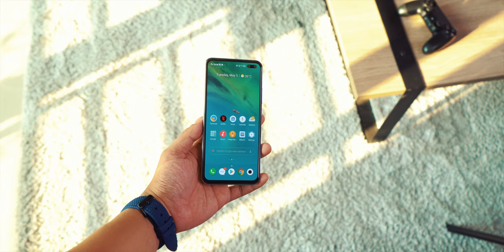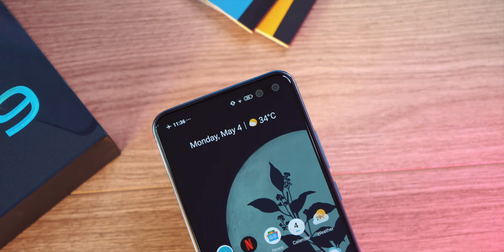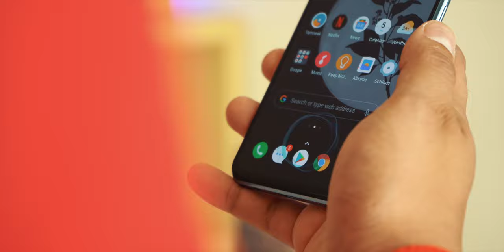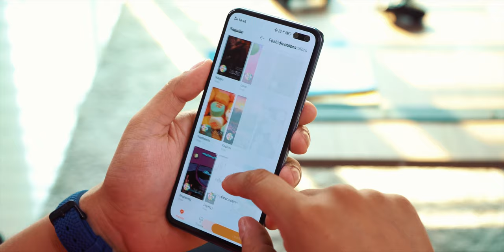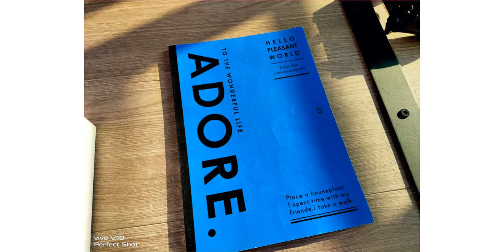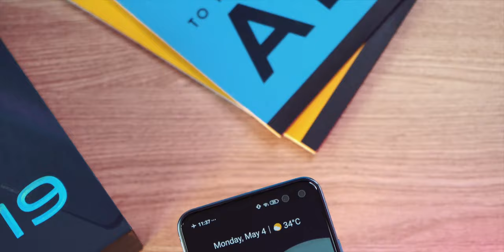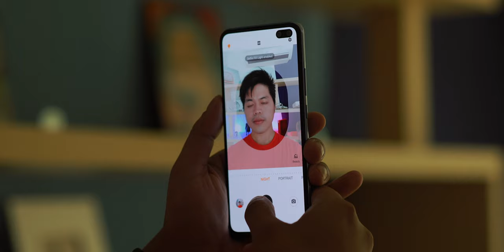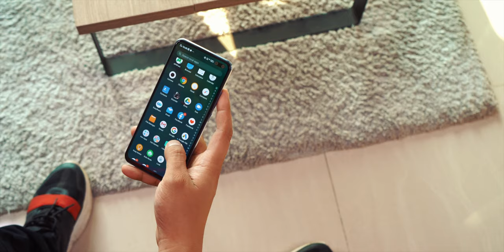vivo V19 Review by Johnsey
ងាកមកមើលលោក Johnsey បង្ហាញអ្វីដែលអ្នកគួរដឹងពីទូរស័ព្ទស្មាតហ្វូន vivo V19 ! 🤩🧐